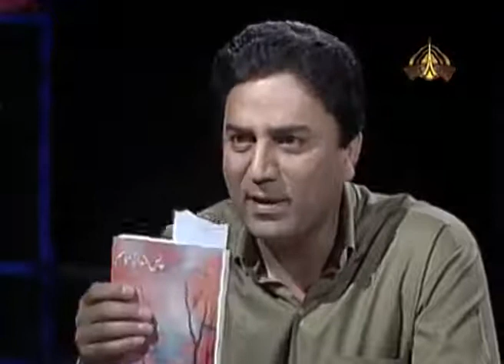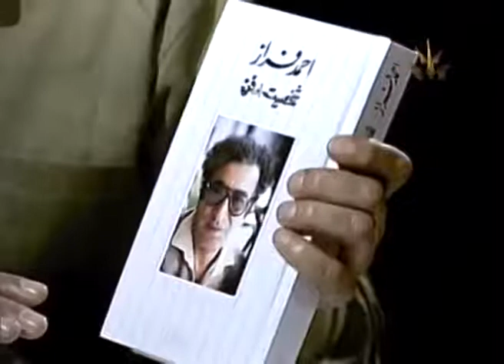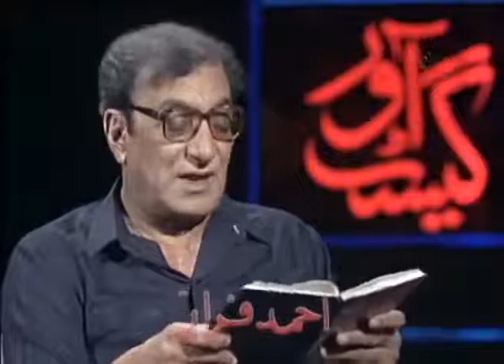Ahmad Faraz interview by Naeem Bukhari